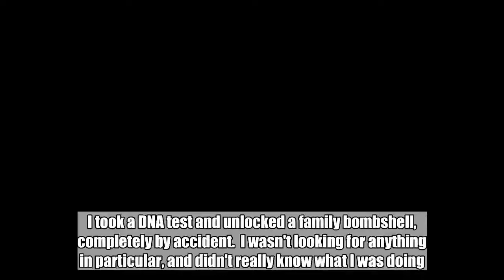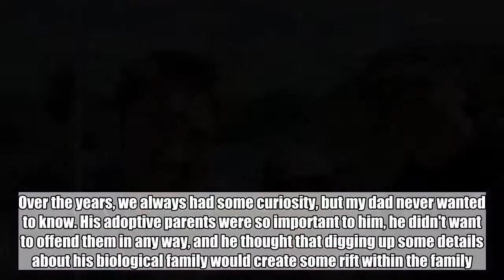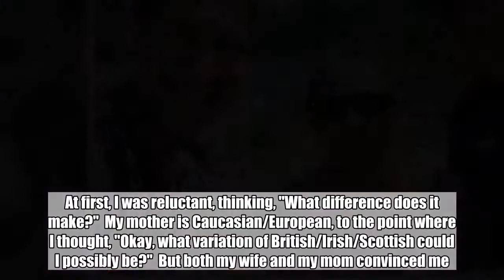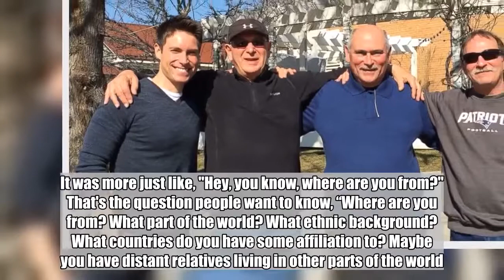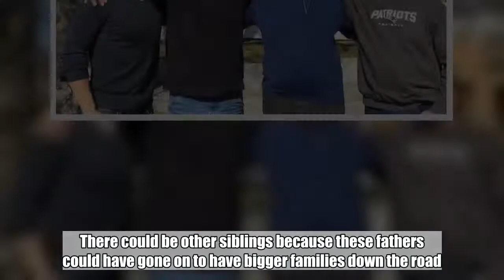DNA test 'accidentally unlocks family mystery' for ABC News correspondent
I took a DNA test and unlocked a family bombshell, completely by accident.  I wasn't looking for anything in particular, and didn't really know what I was doing. But I was able to make a family connection that I never knew existed, and it changed my life -- and especially my father's life -- forever.  My mother convinced me to take this test on 23andMe because she wanted to know what more about my ethnic, regional and national background. My dad was adopted in 1950 in Salt Lake City. We knew that, but we knew nothing about his biological family.  Over the years, we always had some curiosity, but my dad never wanted to know. His adoptive parents were so important to him, he didn't want to offend them in any way, and he thought that digging up some details about his biological family would create some rift within the family.  He wasn't interested, and so we never pursued it, but always wondered what was out there, who might be out there.  My mother and father divorced years ago, and my mother had this growing curiosity about my ethnicity. I was over at her house with my wife, and we were just sitting around a breakfast table, when my mother was explaining to me that she bought me a DNA test because she wanted to know.  At first, I was reluctant, thinking, "What difference does it make?"  My mother is Caucasian/European, to the point where I thought, "Okay, what variation of British/Irish/Scottish could I possibly be?"  But both my wife and my mom convinced me. My mom literally walked out with the test tube and said, "All you have to do is spit in this. We'll fill out the online profile together, and then you wait for the results."  At that time, I didn't know that 23andMe was also connecting relatives in this way through DNA. I had read about it, but wasn't familiar with the process.  I took the spit test and, right there at the dinner table, we quickly filled out the profile and all the details. After that, I went home, never thinking anything of it.  About a month later, I get an email from the company that read, "We have your results.” I clicked the email and took a look at my profile and found some interesting things, especially about my ethnicity and my background.  Of course, it was from my mother's side because she had already submitted her test to the site. We could see all the Western European, the British/Irish/Scottish, that sort of thing, but then there was this other part that showed that I'm Basque Spanish, and I had a small percentage of Native American, as well. I knew instantly that must have been from my dad, but, again, didn't think a whole lot of it.  I started navigating the website a little bit more and found this tab that pops up that reads, "Your DNA Relatives." Not knowing what I was doing, I clicked on the tab, and then this line of relatives pops up, but they're all distant relatives, like third, fourth, fifth cousins.  But all these interesting Spanish names pop up. I found that fascinating. The name that I grew up with